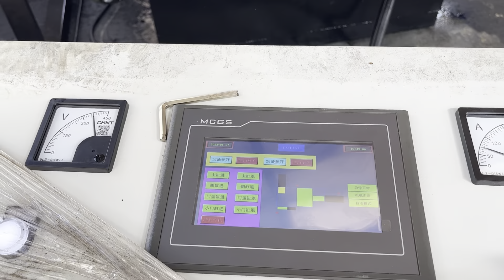scrap iron compress machine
Details of scrap iron compress machine, scrap metal iron compress machine, hydraulic iron compress machine,

TCMBALER is a professional scrap iron compress machine manufacturer and supplier in China for more than 20 years, and we can offer scrap iron compress machine for sale with a cheap wholsale factory price for our customers without any agent or dealers if you wanner buy our scrap iron compress machine.